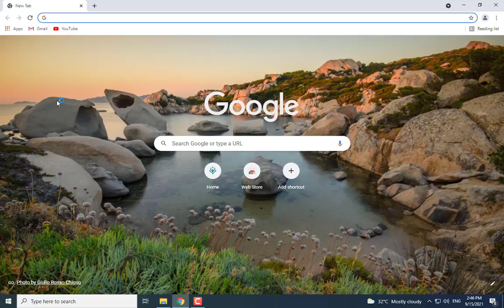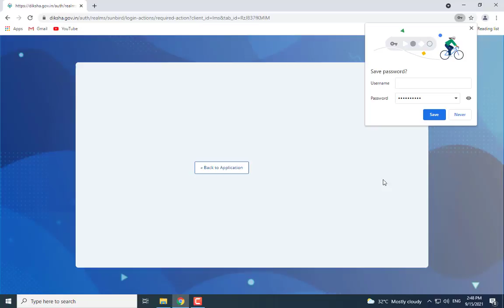2 Forgot Password desktop